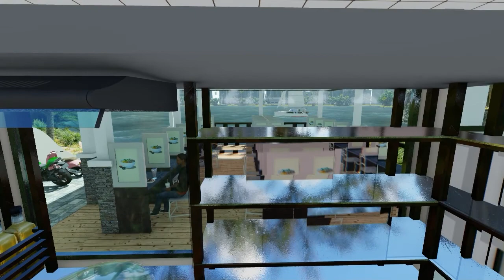IDE DESAIN WARUNG BAKSO DI MASA PPKM DARURAT DESAIN TEMPAT MAKAN 12X16 denah warung makan penyendiri